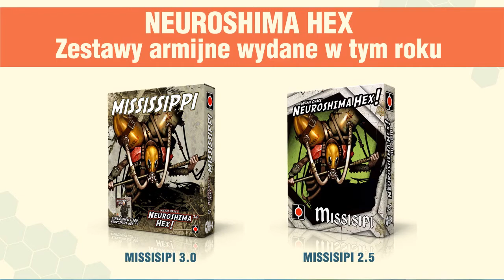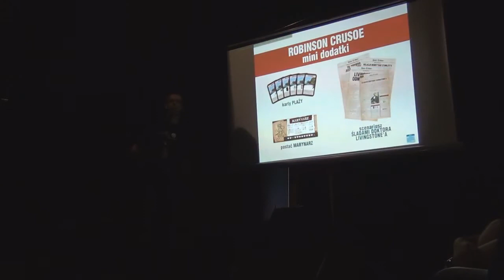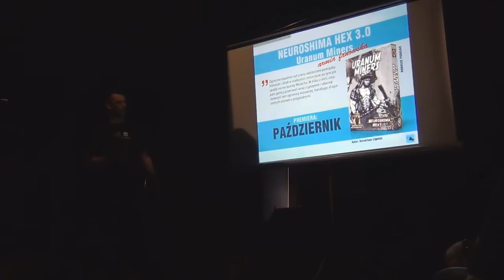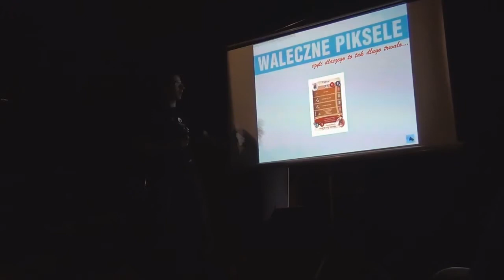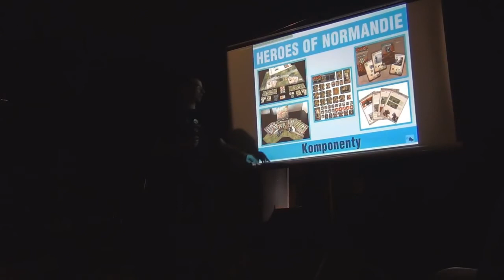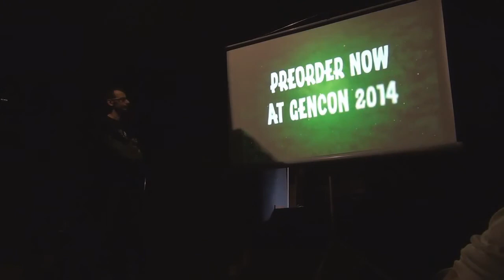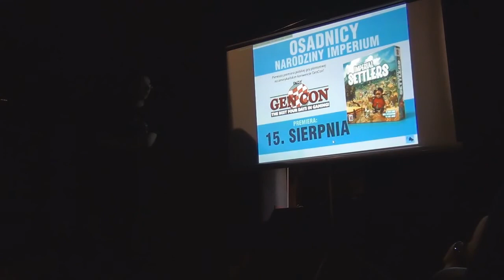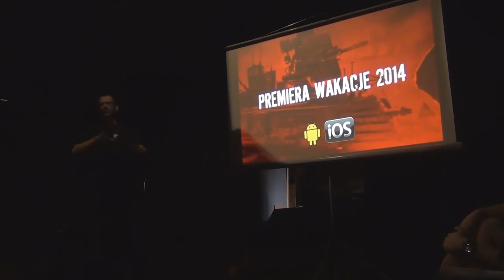Portalkon IV - plan wydawniczy Portal Games